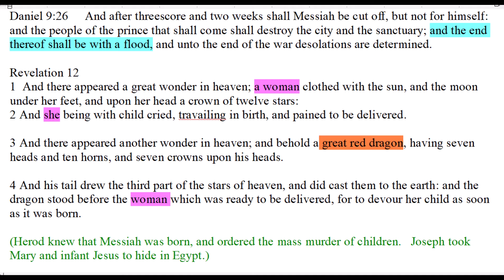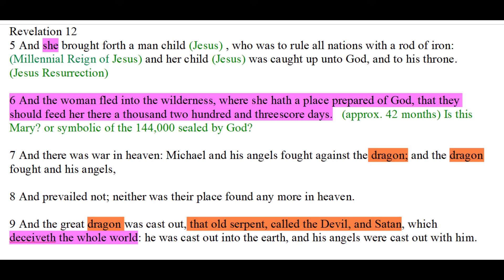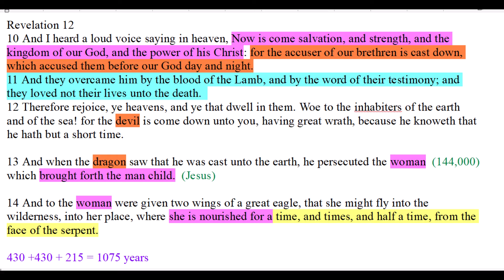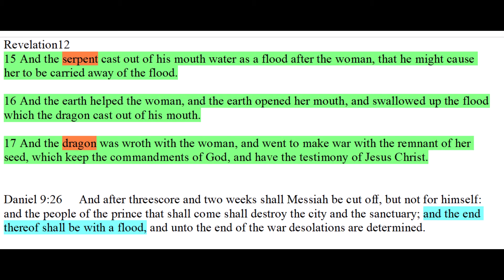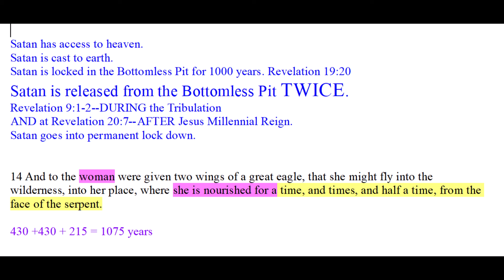Daniel's 70 Weeks Pt 10 - Rev 12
Applying Rev 12 (the "woman") to Daniel's 70 Weeks.